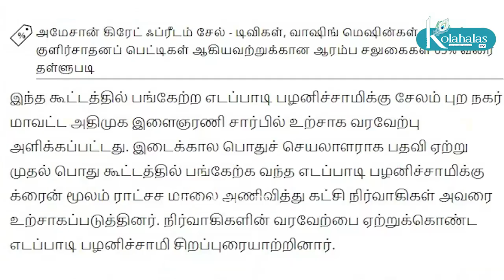கே.பி.முனுசாமிக்கு கோலாகல ஸ்ரீநிவாஸ் பதில் I kolahalas tv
கோலாகல ஸ்ரீநிவாஸ் kolahalas tv kolakala srinivas latest kolahala Srinivas
மூத்த பத்திரிகையாளர் kolgala Srinivas முன்னெடுக்கும் விவாதத்தில் இணைகிறார் டில்லி ராஜகோபாலன் (delhi rajagopalan)